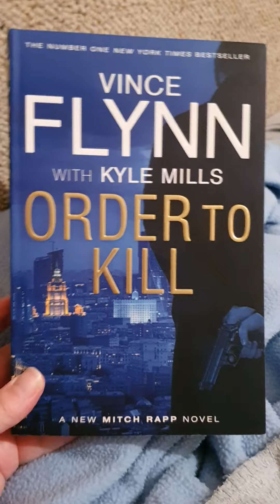Review Of Order To Kill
Why you should read this book.